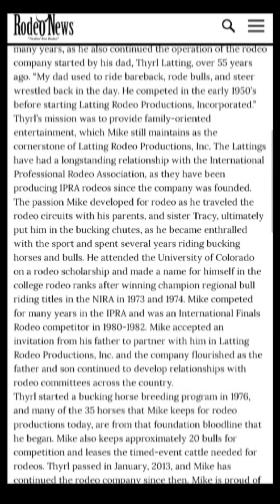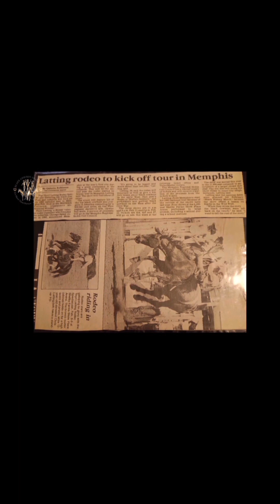First Black Rodeo in Memphis, Tennessee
Rick Redic talks about meeting Thyrl Latting, and working with him to produce the First Black Rodeo in Memphis, Tennessee called the Thyrl Latting Rodeo Spectacular, held in 1991.  The Latting family owned their own livestock inclusive of Bulls, Bucking Horses, and Calves, in addition to their own livestock transportation.

The Thyrl Latting Rodeo Spectacular was just that: Spectacular! And monumental for the Black Community as most had never seen or heard of Black Cowboys. The Rodeo had an Orchestra, Reenactments of the Great Stagecoach Robbery, a Cattle Drive and more. Entrants came from all over and competed for $20,000.

Mr. Redic speaks on being able to secure big name sponsors such as Coors, also tying in Billboard Companies, and Radio Stations.

Such a teachable moment as I had no idea all of this was going on in the Midwest & Southeast during that time.

You can find Mr. Redic on Instagram at: @rlynnredic